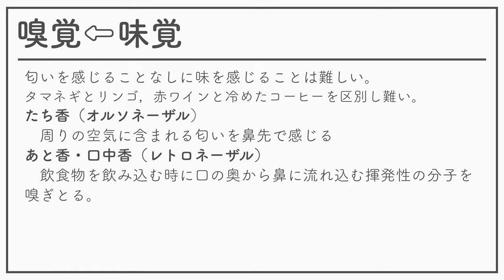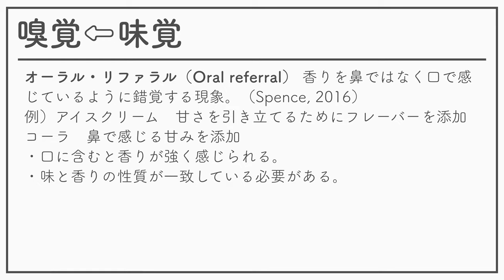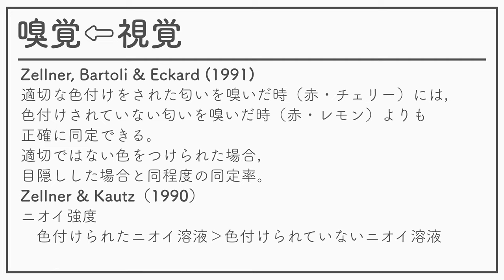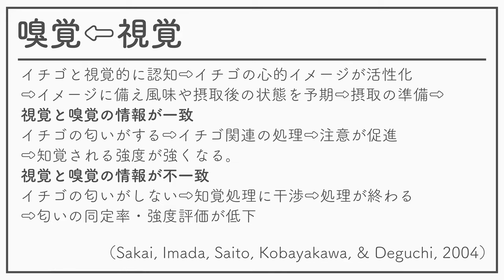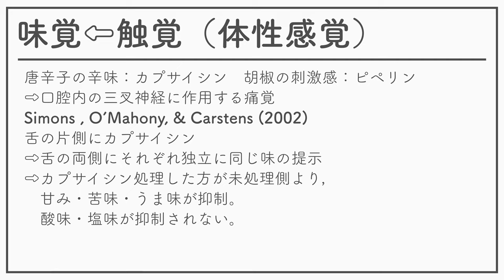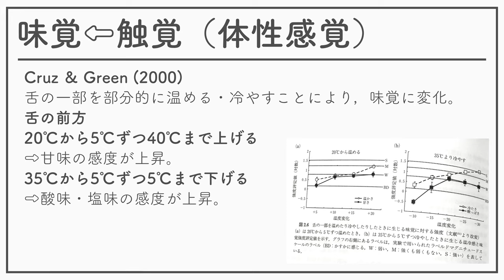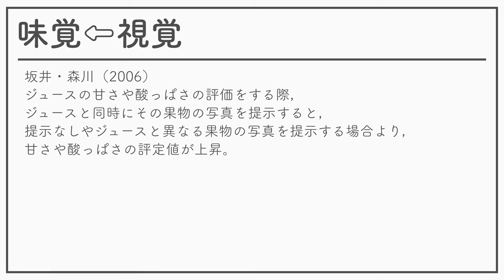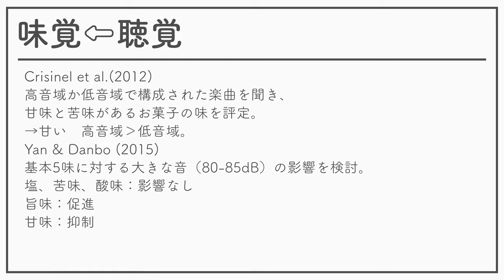感覚知覚心理学2 11ー感覚間相互作用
感覚知覚心理学2 11回ー感覚間相互作用の教材です。のんびり音声速度にしているので、適宜倍速再生・一時停止をしてください。